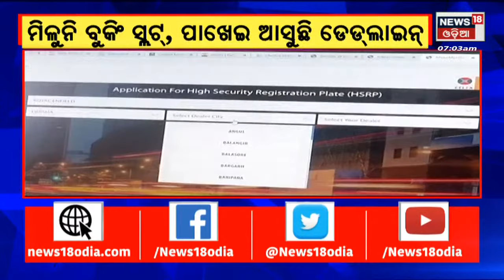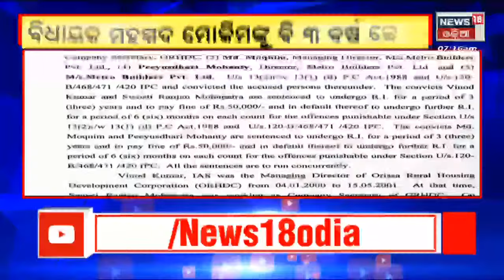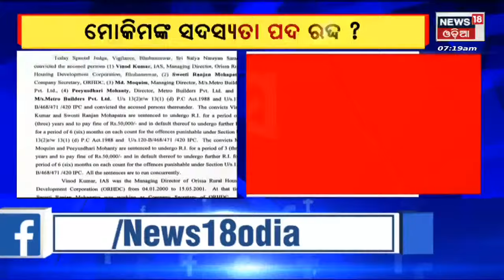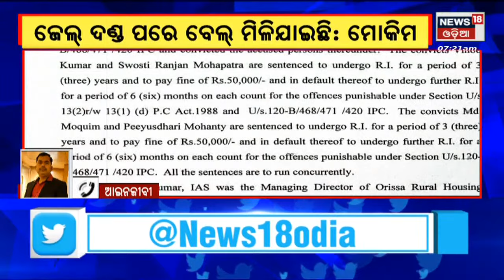Odia News | 7 AM Bulletin | Amari Odisha News | News in Oriya